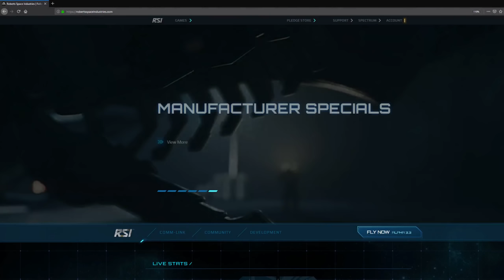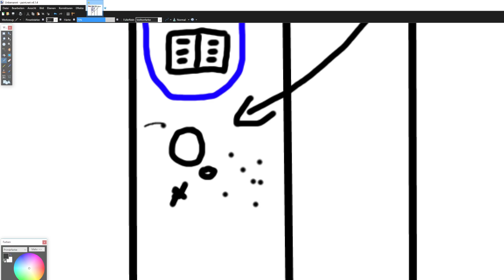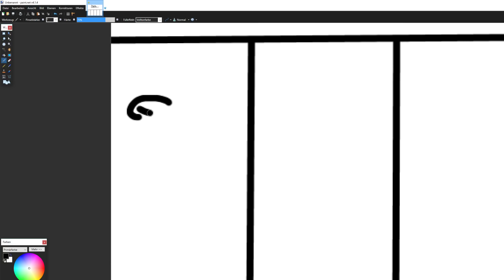STAR CITIZEN 3.3 [Let's Show] #246 ⭐ WAS IST STAR CITIZEN? | Gameplay Deutsch/German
► STAR CITIZEN 3.3 GAMEPLAY GERMAN/DEUTSCH LET'S PLAY/LET'S SHOW